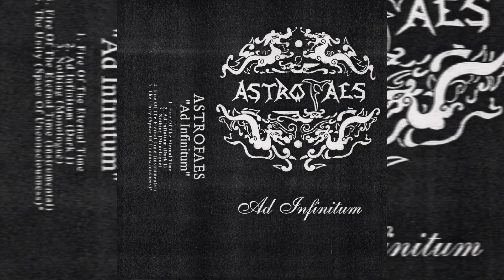Astrofaes - Ad Infinitum (Dark I)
Band: Astrofaes
Country: Ukraine
Album: Ad Infinitum (Demo) (Reissue 1997)
Year: 1996